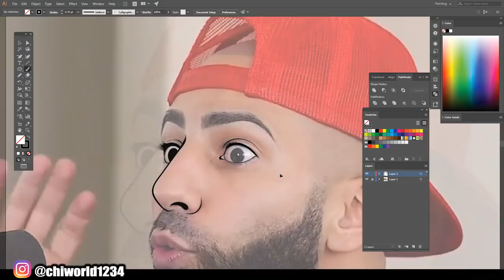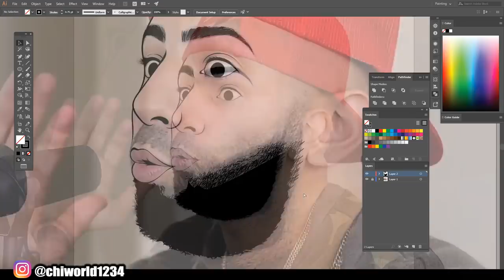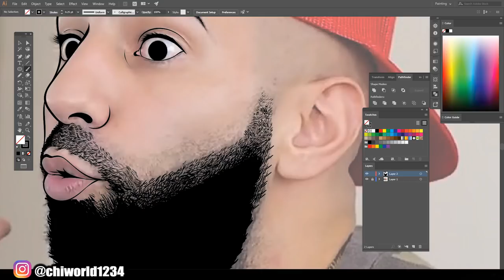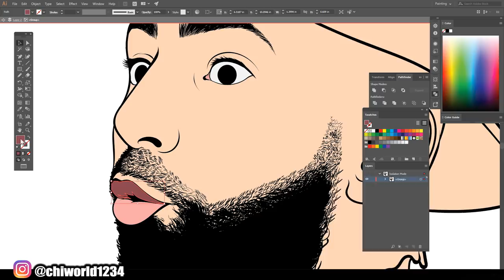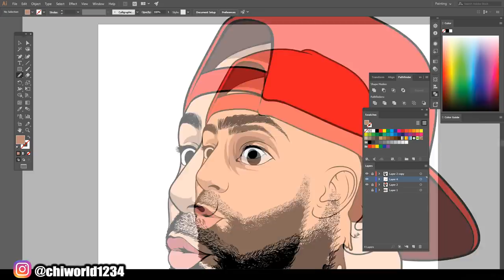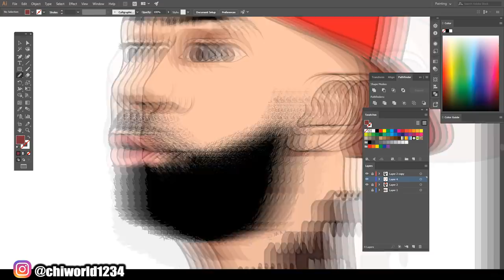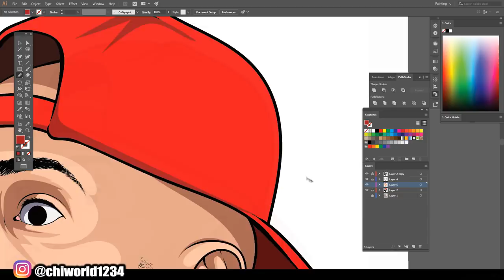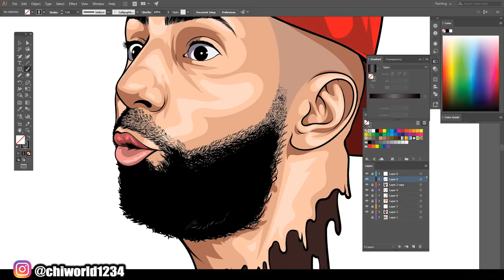fouseyTUBE Speedart Cartoon / Adobe